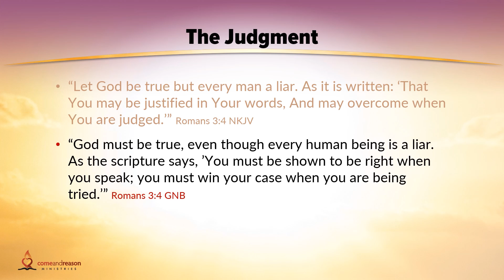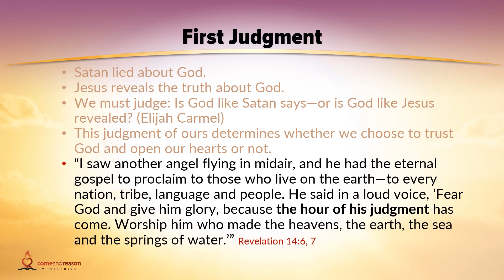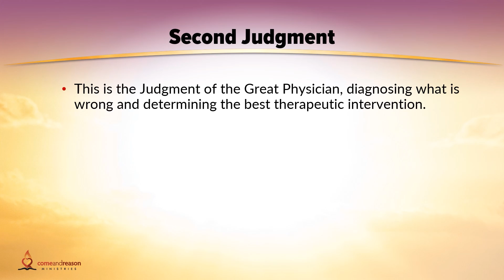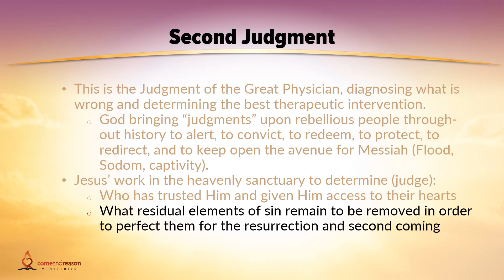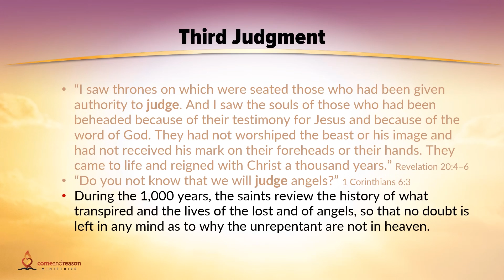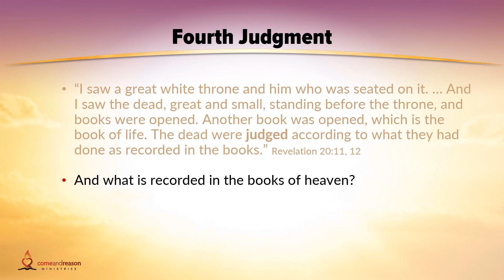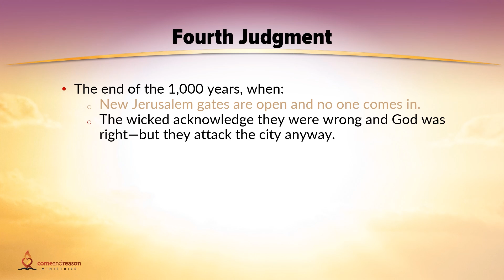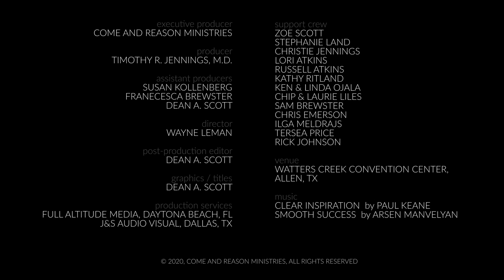Power of Love 014: The Judgements